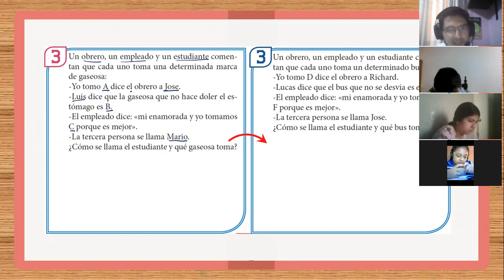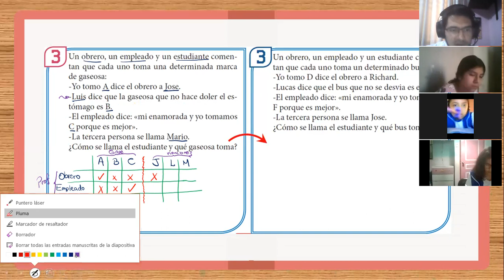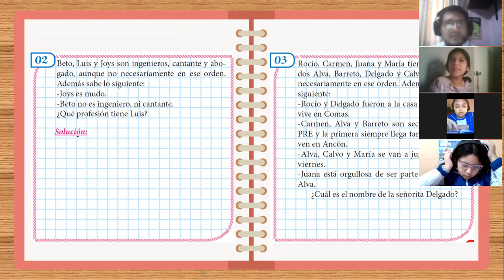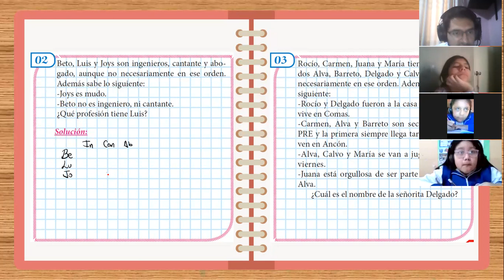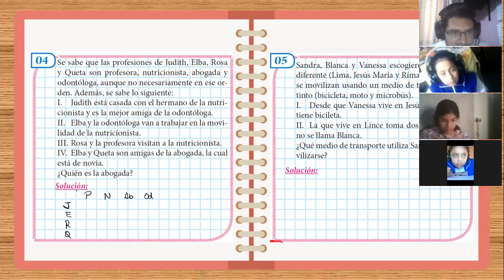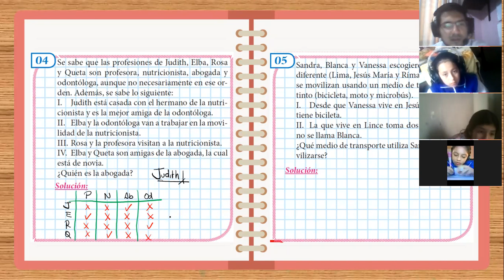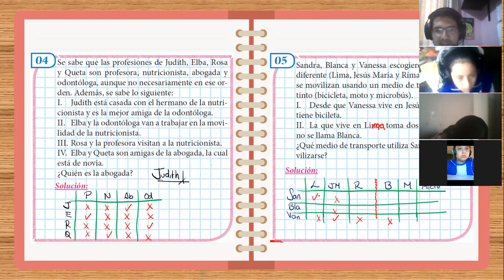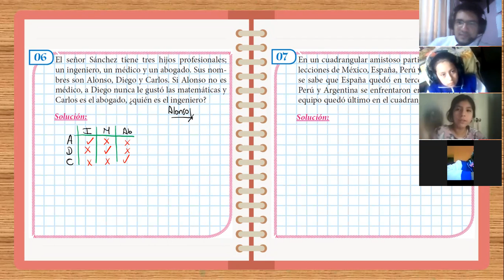Cuadro de decisiones 6to A Parte II